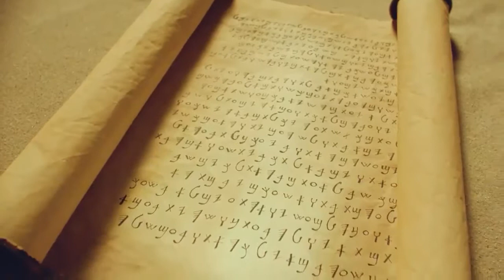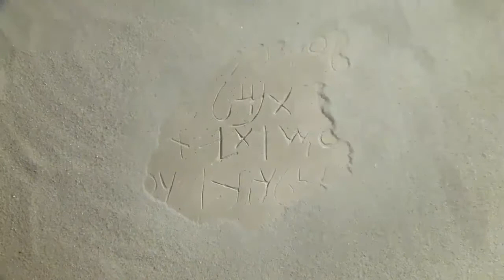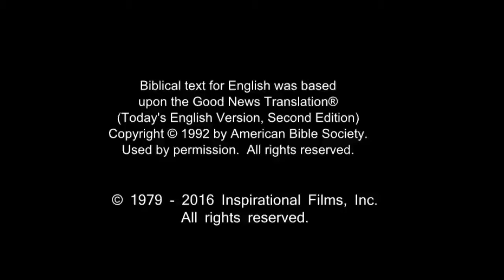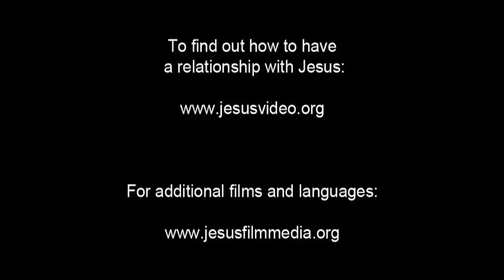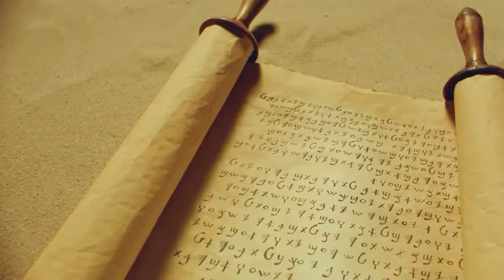English Life Saving Message! Jesus! Jesus! Jesus Save me Now!!! Risen Jesus Saves!!!(58)